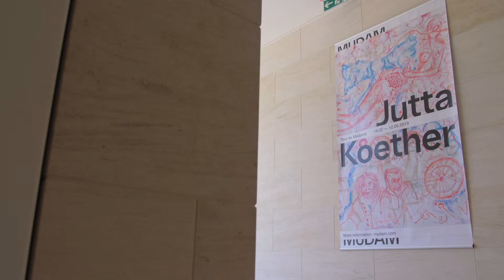JUTTA KOETHER / Tour de Madame / MUDAM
Musée d’Art Moderne Grand-Duc Jean, Luxembourg

16/02-12/05/2019

Jutta Koether est une artiste allemande basée, depuis les années 1990, à New York et à Berlin.
Cette rétrospective est dédiée à son œuvre et souligne l’importance qu’elle a réservée à la peinture contemporaine. L’exposition explore son oeuvre picturale sur quatre décennies.
Son travail s’est trouvé exposé dans de nombreuses institutions internationales.